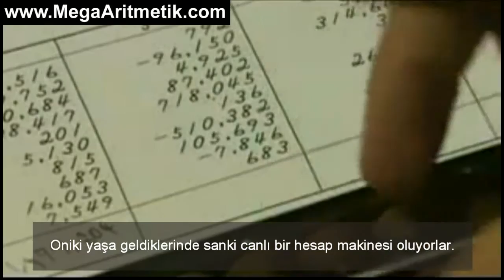Mega Aritmetik - Zihinsel Matematik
Çocuklar İçin Mega Aritmetik : Çocuklar için zihinsel matematik veya bir başka ifadeyle mental aritmetik (mental arithmetic) eğitimi 4-5 yaşlarında başlıyor. Mega Hafıza ve Dünya Hafıza Olimpiyatları Başkanı Melik Duyar öncülüğünde başlatılan bu eğitim çocukları bir canlı hesap makinesine dönüştürüyor. Bu eğitim onların hem hayal gücünü, hem konsantrasyonunu, hem de matematik becerilerini geliştiriyor. Mega Aritmetik Dahi Çocuk Merkezi, Bilgi İçin